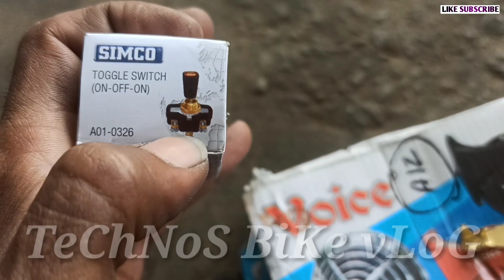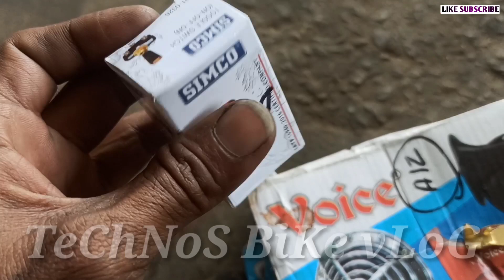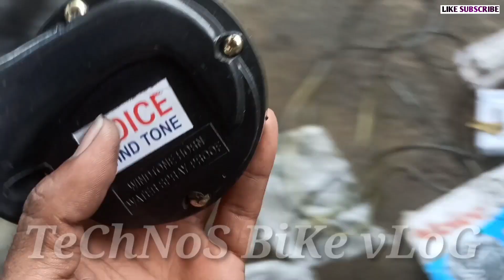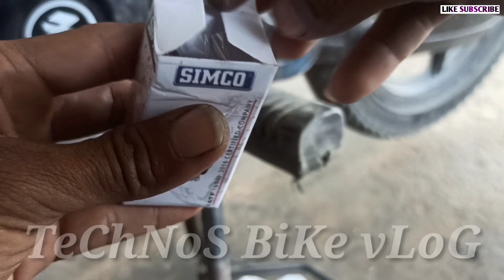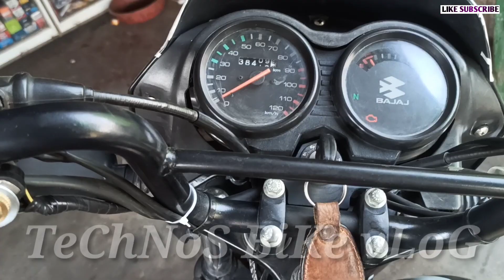जलवा हारन की वायरिंग कैसे करें||कंपनी वाला भी चलना चाहिये||Horn Relay Wiring Bike||Technos Bike Vlog